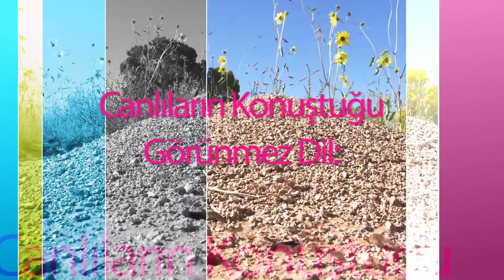Canlıların Konuştuğu Görünmez Dil: Feromonlar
Koku hayatımızda çok önemli bir yer tutar, ancak kokusunu almadığımız halde beynimizi uyaran bazı maddeler var. Çevremizdeki pek çok canlı birbiri ile konuşurken kokusuz ve renksiz molekülleri kullanırlar. Bunlara feromon denir. Peki havada bu kadar çok feromon dolaşırken ve onları göremez ve koklayamazken, nasıl olur da tüm mesajlar doğru yere ulaşır?

Feromon latince “taşınan hormon” kelimelerinden meydana gelir. Canlıların sadece kendi türlerini uyarmalarını sağlayan kimyasal moleküllerdir. Çok az miktarda bile çok etkilidirler ve arıların ürettiği feromonları sadece arılar algılarken, karıncalarınkini ise sadece karıncalar algılar. Ancak bazı canlılar bu maddeyi Allah’ın dilemesi ile müthiş bir akıl göstererek kullanırlar ve diğer canlıları istedikleri şeyleri yapmaları için yönlendirirler.

Feromonlar pek çok amaçla üretilebilir. Arılar bir tehlike olduğunda düşmana karşı savaşırken diğer arıları çağırmak için feromon üretirler. Bazı bitkiler ürettikleri feromonlarla çevrelerindeki bitkileri onları yemeye çalışan canlılara karşı uyarırlar. Uyarılan bitkiler yapraklarında kötü tat oluşturan maddeler üretirler. Tavşan yavruları ise annelerinin ilgisini arttıran feromonlar üretirler. Karıncalar gittikleri yolu işaretleyerek kendilerinden sonra gelecek karıncalara iz bırakırlar. Köpekler, kediler kendi bölgelerini işaretlemek için, bazı böcekler ve kelebekler ise kilometrelerce uzaklıktaki eşlerini çağırmak için feromon üretirler.

Bir tür arasında kullanılan feromonların normalde başka hiçbir tür tarafından anlaşılmaması beklenirken, bazı canlılar onlara faydalı olanları üretebilir ve kullanabilirler.

Yeryüzünde 30.000’den fazla orkide çeşidi bulunur ve bunların en az üçte-biri polenlerini yaymak için diğer canlılara ihtiyaç duyar. Ancak bu canlıları kendilerine çekecek kadar çok nektar içermezler. Bunlardan biri Çin’in Hainan adasında yaşayan Aldatıcı orkidedir (Dendrobium sinense). Bu orkidede hiç nektar bulunmaz. Ancak o bölgede yaşayan bir yaban arısı türünü kendine çekecek şekilde yaratılmıştır.  Orkide yaban arısının fark edebileceği bir feromon üretir ve o kadar doğru kimyasal özelliklerde üretir ki, iki renkli yaban arası karşılığında hiç nektar almadığı halde çiçeğe konar ve feromonun kaynağını arar. Ürettiği feromon aslında yaban arısının değil, küçük bal arılarının bir araya toplandıklarını işaret eden feromondur. Yaban arıları küçük bal arılarını avladıkları için çiçeğin içerisinde bal arısı olduğunu zannedip orkideye gelirler. Bu sırada da orkidenin polenleri vücutlarında toplanır ve onlarla birlikte uçup giderler.

İlk defa bir orkidenin polenlerini taşıyan canlıyı avladığı canlının sinyalini vererek çağırdığı keşfedilmiştir. Bir bitkinin başka bir canlıyı çağıracak bir mekanizmayı kendi yapısında tesadüfler dizisi sonunda oluşturamayacağı açıktır. Orkide ne kendinin şuurundadır ne yaban arısını bilir ne de yaban arısının nasıl avlandığını. Allah hem bu bitkide bu arıları kendine çekecek mekanizmayı yaratmıştır, hem de arılarda bu bitkiden polenleri alıp taşıyacak sistemi... Bunların hepsi Allah’ın mükemmel yaratma sanatındaki detaylardır.